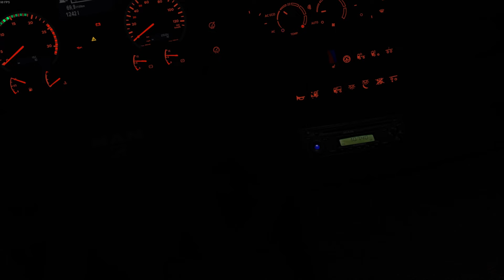Ets2 1.27...PDT...MAN TGA v1.4 by MADster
Powiem tak , pobawimy się w politykę Youtube będą lubię będę poprawiać mod , nie będzie lubię , będzie to oznaczało że nie ma sensu się za niego brać , bo to strata cennego czasu mojego
I'll say this, we play in politics Youtube I like I will improve mod will not I like, it will mean that it does not make sense for him to take, because it's a waste of my valuable time

RafalPL This is my old channel

receive assistance on not working in accordance with mods
and will take part in competitions, so do not delay Shoot it and you will be up to date

Information: please do not provide links to a toll issued mods it is forbidden to use it you have but do not use the author's respect

Information: Please ask for a message like mod extra charge and a link to the author, this change my link to the site developer, thank you

Information: if the mod is private and does not agree to the publication, write message Delete it